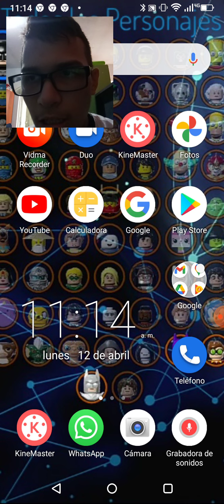Reacciónando al mod del payaso de friday night funkin ¿Pero difícil?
buenos chicos ahí les traigo un video reaccionado a un mod de friday night funkin
Dato curioso: Ayer quería subir este vídeo pero tenía un fuerte dolor de cabeza y por eso que no lo pude hacer ayer: